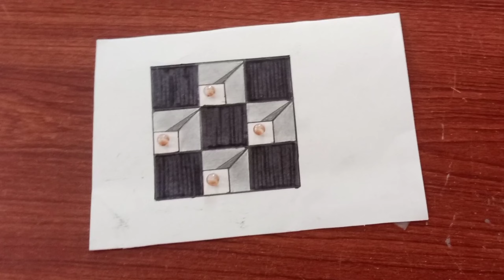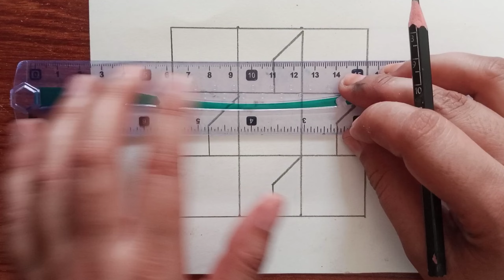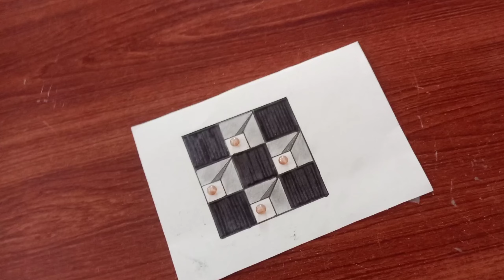easy optical illusion 3d drawing - 3d drawing on paper for beginners #81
Hello. I tried to make very  EASY AMAZING 3D DRAWING CUBE ON PAPER  how to draw 3d  step by step on paper easy for beginners. I hope you like it.

Use pencils 2B pencil, Charcoal pencil
PAPER a4/2

 3d
3d draw
3d drawing on paper
 3d drawing
kolay 3d çizimler
 çizim yap
 3d çizimler
trick art
optical illusion
3d one point perspective
 3d cube
 3d cube drawing
cube drawing
 sube drawing easy
dibujos 3d faciles
dibujos 3d
shuriken de papel
amazing 3d drawing
paper drawing
dibujos cuadriculado
dibujos en 3d
drawing for
new drawing
new 3d drawing
best drawing

This 3D Painting Trick is AMAZING!!
H দিয়ে গরু আঁকা শিখুন l ছবি আঁকার সহজ উপায় l Cow Drawing Easy l ছবি আঁকা l সহজ ছবি আঁকা l Tipsclub
Wapas Aane Wala Paper Plane | Boomerang Paper Plane Easy | Come Back Paper Airplane, Origami Plane
easy simple  3d drawing cube on paper for beginners- how to draw 3d
折り紙おもちゃ「恐怖の花」Origami Toy "Scary Flower"
How to Draw Bird from Numbers 22 Very Easy
23 COOL PAINTING HACKS AND ART IDEAS FOR BEGINNERS || Paint WITHOUT Brushes!
easy 3d drawing on paper stairs 3डी चित्र 3 boyutlu çizimler
I Tested Every FREE Drawing App
Como fazer uma Estrela Ninja (Shuriken) de Origami,
Painting characters EXACTLY as described - and Showing the Author?! (Brandon Sanderson Edition!)
How To Draw Rabbit With 2222 Number | Rabbit Drawing Step By Step,
رسم سهل | تعليم رسم بنت كيوت مع شعر طويل بالرصاص خطوه بخطوه للمبتدئين بطريقة سهلة | رسم بنات كيوت,
Origami: Heart and envelope box,
كيف ترسم ايفون ابل سهل خطوة بخطوة / رسم سهل / كيف ترسم ايفون / تعليم الرسم / Drawing Apple iPhone,
Manualidades con papel / Manualidades fáciles de hacer en casa / Ideas creativas en 5 minutos,
very easy 3d drawing on paper,
1 HOUR Painting BEST Compilation｜Satisfying & Relaxing ASMR Acrylic Painting,
Daily challenge #115 / 10 mins Art / Full Moon and Cherry blossom,
DIY - How to make DAGGER with a scabbard from A4 paper,
DIY ✨ - How to make a 4 pointed Ninja Star SHURIKEN from 1 sheet of A4 paper (version 2.0)
สอนวิธีพับบูมเมอแรง เท่ๆ | How to make a boomerang,
Easy Moonlight Landscape Acrylic Painting Technique｜Full Moon Painting For Beginners (1368)
Floating Cube illusion Drawing | Anamorphic illusion,
Draw a 3D ladder in 3 MINUTES! Easy step-by-step tutorial,
🟢 Easy Art 3D Drawing on Paper for Beginner - Draw a Hole,
Easy Simple to Drawing Cube For Beginners,
How to Draw Cubes in the Hole, 3D Drawing Trick Art On Paper,
🔴DIBUJO 3D de ilusion optica - Como Dibujar ESCALERAS en 3D para Principiantes - Easy Art,
3d drawing on paper easy,
geometric patterns || geometric patterns drawing || simple art drawing,
3D Zeichnen lernen für Anfänger, kinderleicht -13- 3D Drawing easy to learn
easy 3d drawing on paper for beginner step by step - how to draw 3d,
3d triangle drawing step by step | 3d pyramid drawing easy | 3D Drawing |
How to draw 3d drawing easy for beginner,
Dibujo 3D || Como dibujar marcos 3D hueco ilusion || Cuaderno cuadriculado,
Como Dibujar un Corazón repujado en 3D con Lineas - Dibujos 3D Faciles,
Como Dibujar un Corazón en Hueco 3D Paso a Paso,
Dibujando un Hoyo de Ladrillo 3D | Ilusion optica,
How to draw Elephant from number 555 | Easy Elephant drawing for beginners | हाथी चित्र,
3d drawing pyramid on paper for beginners,
How Hard is 3D Drawing?
Easy circle drawing || Circle drawing for beginners || Pencil drawing in circle step by step,
Оригами 3D Хомяк из бумаги | Origami Paper Hamster